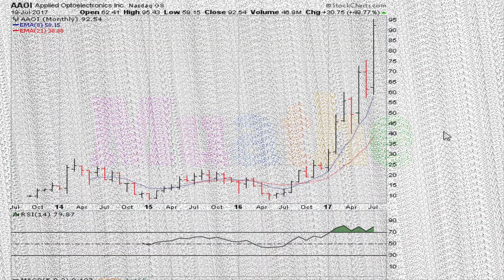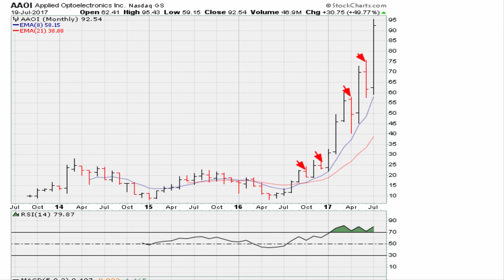Daily 2-Minute Chart Study #525: Minimum One Month Of Rest For Momentum Instruments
Applied Optoelectronics Inc
NASDAQ: AAOI
$AAOI